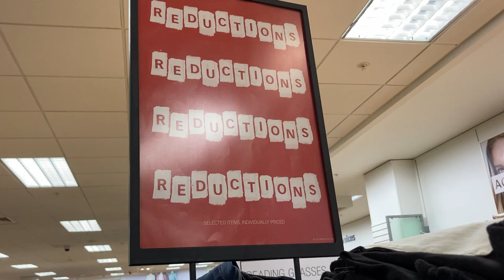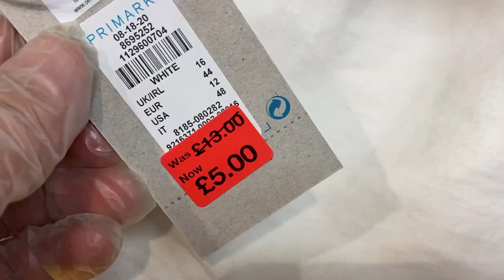Primark Ladies Short & Long Jeans Sale - October | 2020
Primark - Women's Denim Trousers' Sale - Short and Long Denim.

New Video of Primark Women's Jeans Reductions with prices.